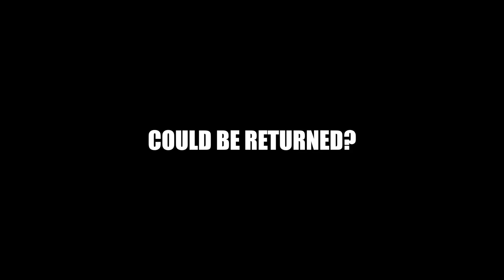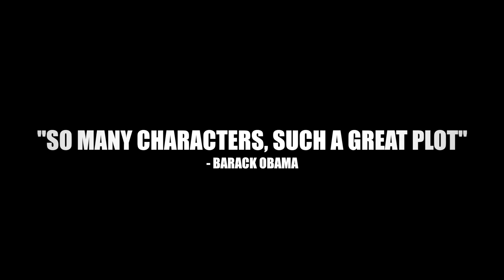Losing My V-Card [Official Movie Trailer HD]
One day, a special card went missing. Its name: the V-Card. Two men must work together to find the missing card and take it to safety. But who would snatch such a card? That's what they're going to find out. Will they be able to complete their mission, or will they fail?

SORRY IT TOOK SO LONG! I really am sorry! :)
I recorded this ALL with a webcam. :D